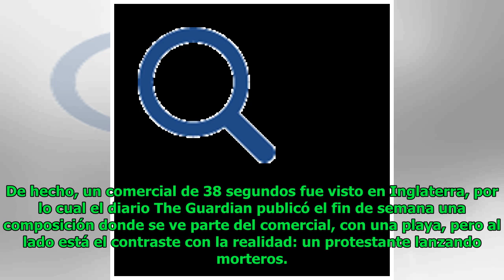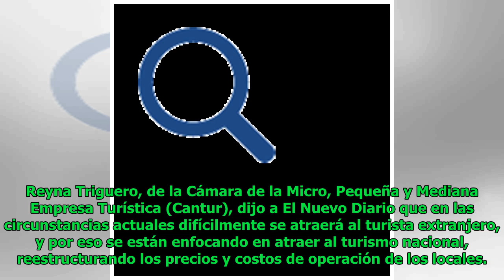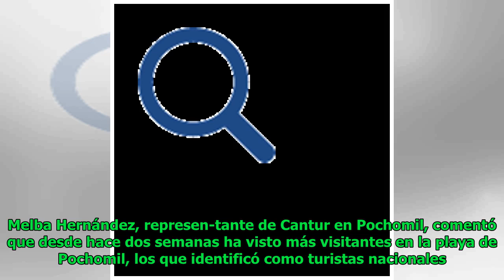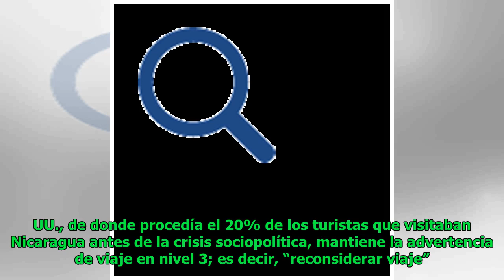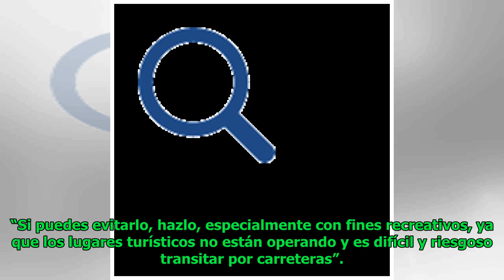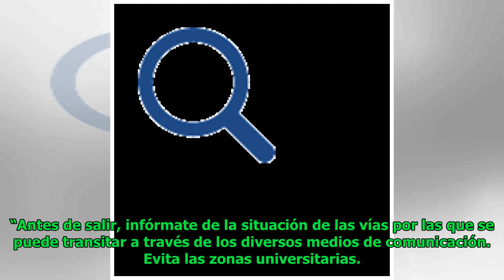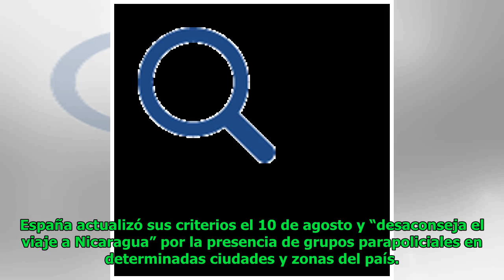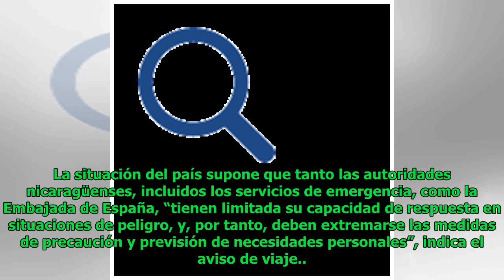Intur desea reactivar el turismo, pero la crisis persiste